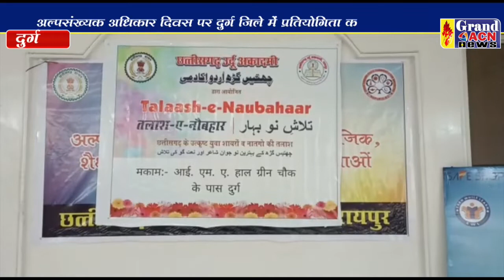राज्य अल्पसंख्यक आयोग के सेमिनार व समाज के उत्कृठों का वोरा द्वारा सम्मान Naseem Faruki